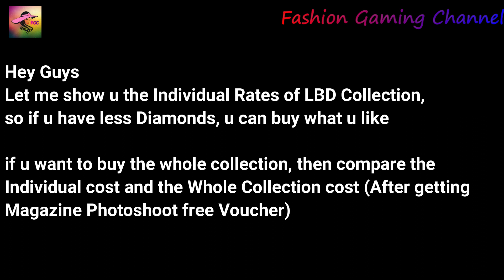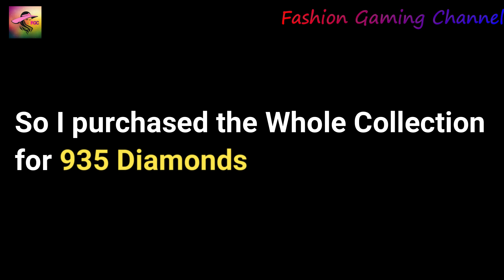LBD Unlocked Comparing Individual Cost & Whole Collection SuperStylist Game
Version 2.4.08

DOWNLOAD GAME : Super Stylist - Makeover & Style Fashion Guru
Here is the game download link friends :

The game was Created and Developed by Crazy Labs by TabTale

Enjoy my channel on Youtube for the best HD videos on this Super Stylist game.

Have a Happy Play :) & Stay Stylish :)